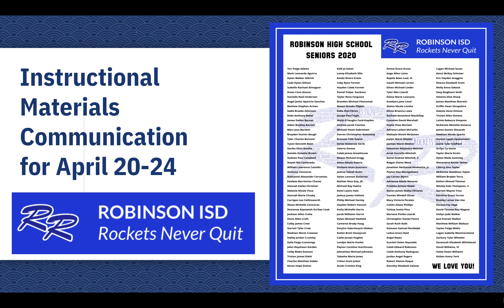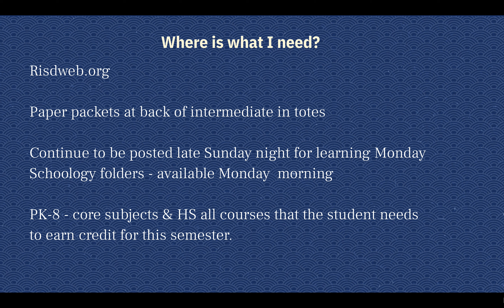Instructional Materials Communication for April 20-24th